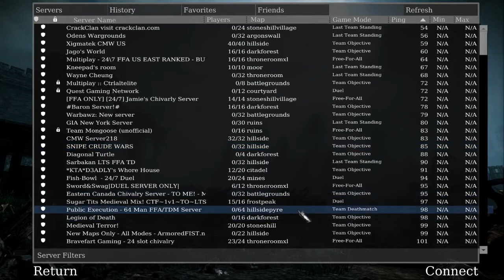Chivalry: Medieval Warfare E05